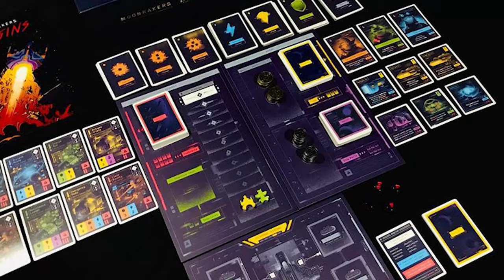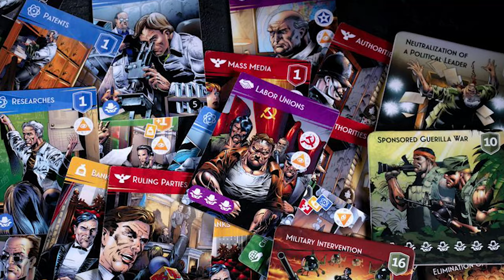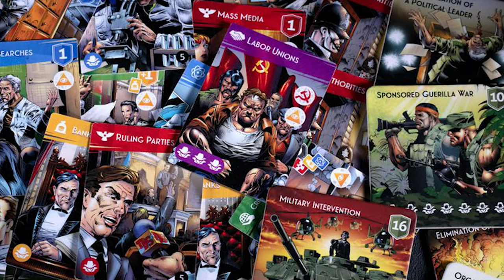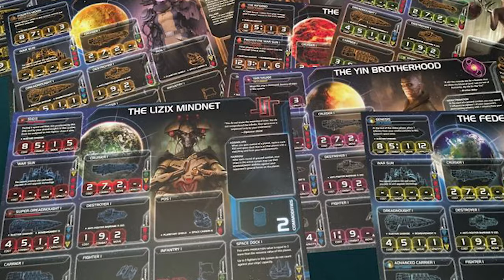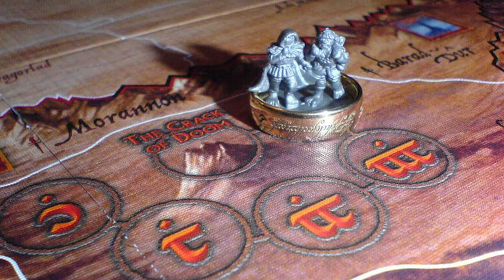10 BOARD GAMES THAT SURPRISED ME - Really 9 because I cant count Game Brigade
Join the Game Brigade Community Discord!
Today we talk about 10 Board Games that surprised me, for one reason or another.

Time Stamps
0:00 - Introduction
1:07 - Game 1
3:27 - Game 2
5:19 - Game 3
8:12 -  Game 4
11:00 - Game 5
13:25 - Game 6
16:33 - Game 7
18:50 - Game 8
20:33- Game 9

Video Gear
Sony A660 4k Camera (Main Camera)
Sigma 14-24mm F2.8 for Sony E Mount
Elgato 4k Camlink
Logitech C922 Pro Stream Webcam (No Longer in my Kit)

Audio Gear
Shure SM7B Cardioid Dynamic Microphone
Cloud Microphones Cloudlifter CL-1 Mic Activator
Shure A26X 3" Extension Tube for Desk Stands
Microphone Stand
Sennheiser Wireless Lavalier
RODE PSA 1 Swivel Mount Studio Microphone Boom Arm
Zoom H6 6-Track Portable Recorder
5-Way Multi Headphone Audio Splitter Connector
Premium XLR to XLR Microphone Cable 3 Feet
Blue Microphones Yeti Studio
DEITY V-Mic D3 Pro Shotgun Mic

Studio Gear
38" Telescopic Horizontal Tripod Arm with Ball Head.
Camera Aluminium Tripod 63 Inch with Ball Head Quick Release Plate